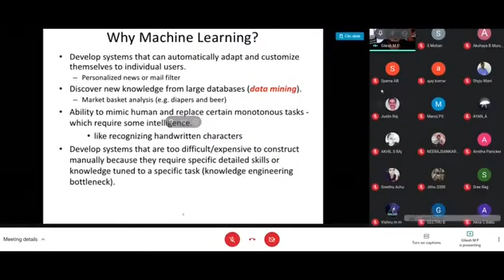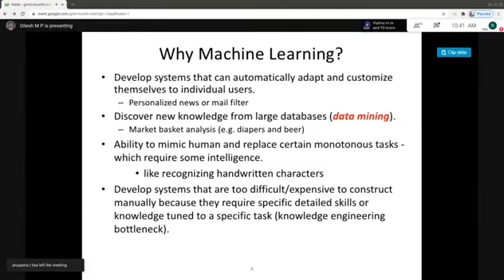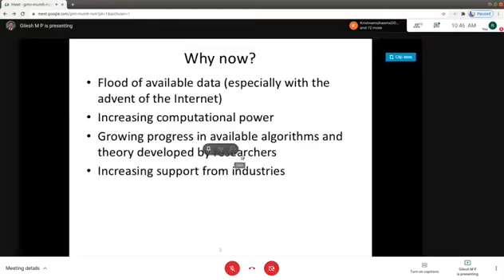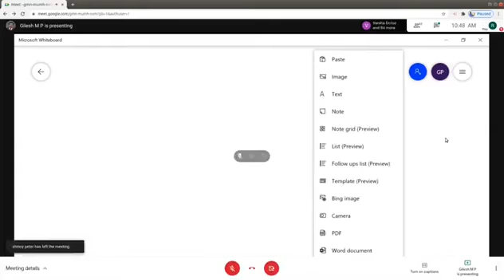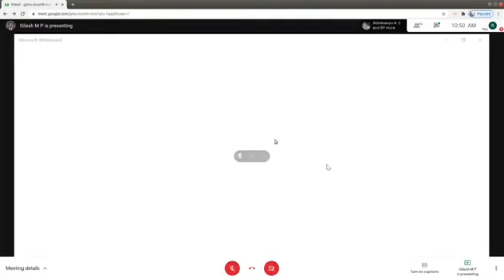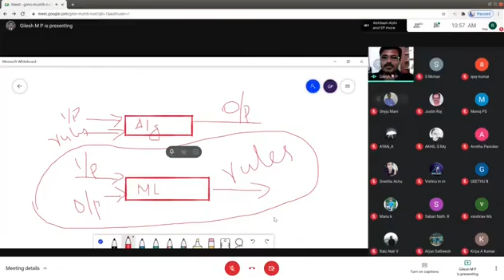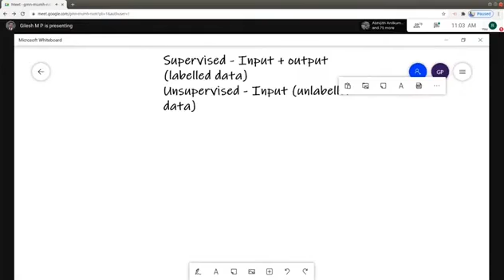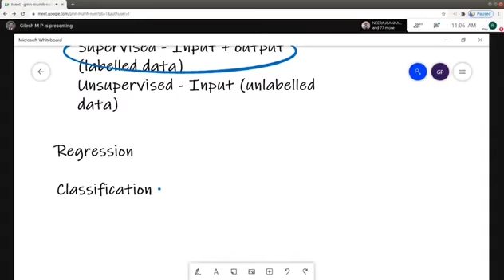Machine Learning webinar conducted by CT, Cptc, Tvpm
Computer Education